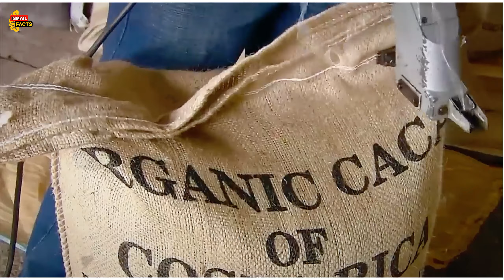ফ্যাক্টরীতে চকলেট কীভাবে তৈরি হয় | আমরা কি সব খেয়ে আসছি?😨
📌এই ভিডিও দেখার মাধ্যমে আপনি জানতে পারবেন কিভাবে চকলেট তৈরি করা হয়
চকলেট বানানোর বিস্তারিত প্রক্রিয়া এখানে তুলে ধরা হয়েছে।